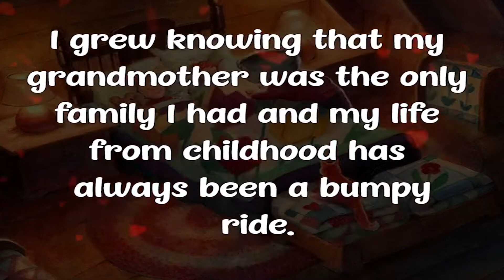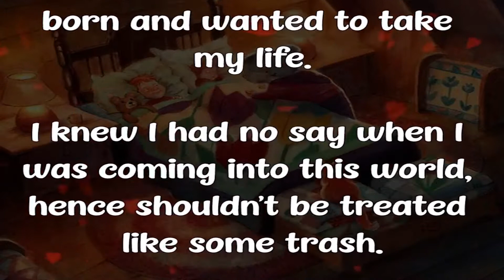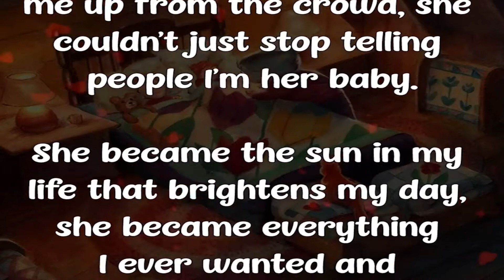My grandmother is my best friend|\ the facts of life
The Facts 0f Life. 🤍❤️
My grandmother is my best friend..
Hii friends. Enjoy my videos (inspiration Quotes about life) and make fun with me..
At the "Quote about life lessons" you will find the best quotes on life and inspirational thought videos and most beautiful short's quotes for success life and more..
Quotes about life lessons 📖just want to help people to get more easily through difficult time, I support your thought and your dream's👑

"Don't stop when you are tired. Stop when you are Done."

" Work until you no longer have to introduce yourself."

"Dont worry about those who work talk behind your back. They are behind you for a reason."
"Life is about moment: Don't wait for the, Create them."
"In life, You are either a passenger or a pilot. It's your choice."

Stay inspired (👀❣️)
Stay safe(🤗🥰)
Allah bless you it's me glossy ❣️🥰